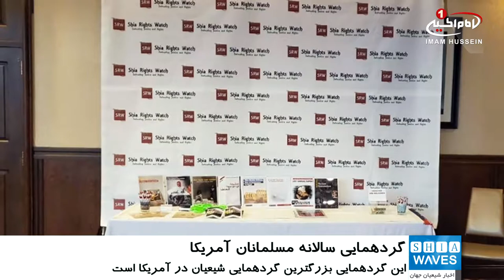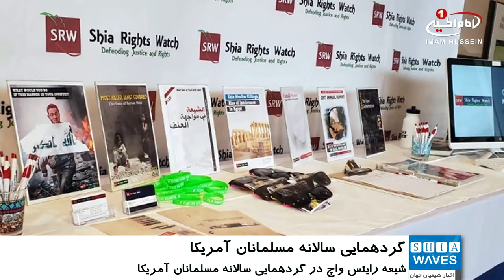حضور سازمان جهانی دیده بان حقوق شیعیان در گردهمایی سالانه مسلمانان آمریکا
سازمان جهانی دیدبان حقوق شیعیان (شیعه رایتس واچ) مانند سال های گذشته در گردهمایی سالانه مسلمانان آمریکا شرکت کرد.
به گزارش شیعه ویوز، این گردهمایی بزرگترین گردهمایی شیعیان در آمریکا است که اکثرا با شرکت اهالی ایالت های شمالی برگزار می شود.
هدف از این همایش، ایجاد ارتباط بیشتر میان شیعیان آمریکایی است تا تجربه ها و دانش خود از زندگی در غرب را به یکدیگر منتقل کرده و به یکدیگر کمک کنند تا به عنوان یک مسلمان شیعه و یک شهروند به وظایف خود عمل نمایند.
مصطفی آکوند مدیر سازمان جهانی دیده بان حقوق شیعیان گفت: این سازمان، در این مراسم حضور داشت و با گروه های مختلف شیعیان دیدار کرد. در این مراسم سعی کردیم با ارائه تحقیقات خود به دیگر شیعیان کمک کنیم تا زندگی راحت تری در این کشورها داشته باشند و در عین حال اگر تصمیم به سفر به کشورهای دیگر همچون سفر حج و حضور در راهپیمایی عظیم اربعین حسینی را داشتند با مشکلات قانونی مواجه نشوند.
گفتنی است، این گردهمایی که هر سال به نام یکی از اهل بیت علیهم السلام برگزار می شود، امسال به نام نامی حضرت امام صادق علیه السلام متبرک بود و مجموعه رسانه ای امام حسین علیه السلام به عنوان بزرگترین مجموعه رسانه ای شیعی مستقل با برپا کردن غرفه ای در آن مشارکت داشت.